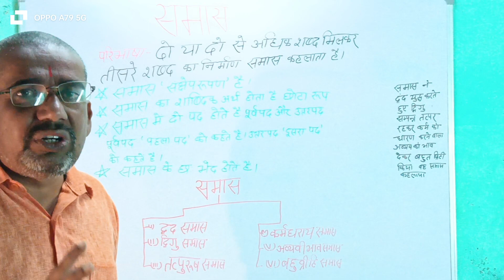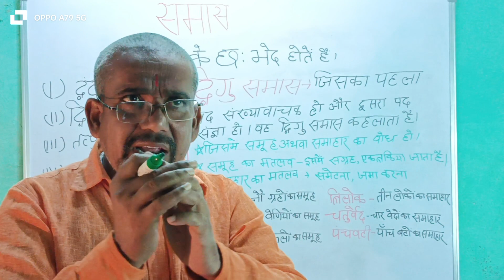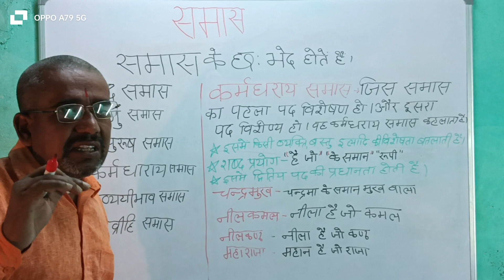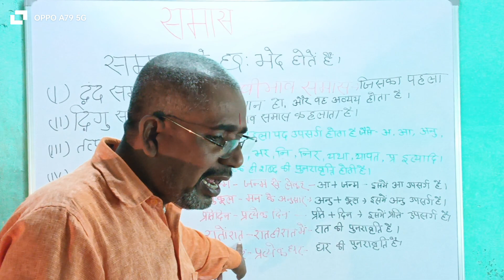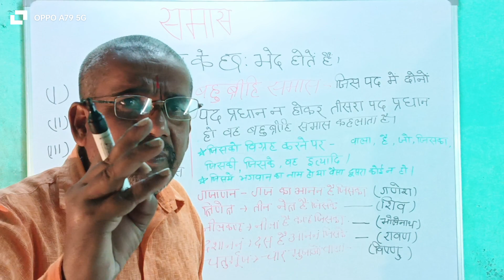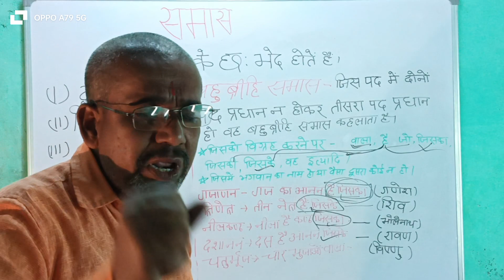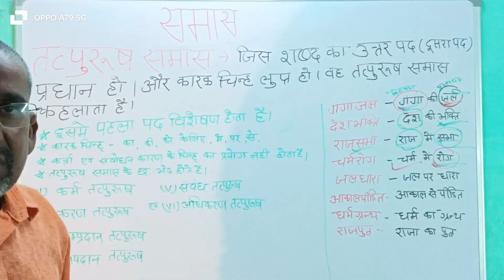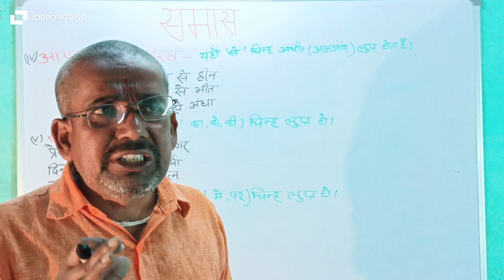समास का अनोखा परिभाषा।समास अंदाज में परिभाषा उदाहरण सहित। हिंदी समास। पूर्ण व्याख्या।motivation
समास किसे कहते हैं|
समास किसे कहते हैंpdf
समास किसे कहते हैं और उसके भेद
समास किसे कहते हैं उदाहरण सहित लिखिए
समास किसे कहते हैं समास के भेद बताइए
समास किसे कहते हैं हिंदी में

समास किसे कहते हैं class 10

समास किसे कहते हैं उसके कितने भेद हैं
हिंदी में समास किसे कहते हैं
संस्कृत में समास किसे कहते हैं
हिंदी में समास के कितने भेद होते हैं

समास किसे कहते हैं example
समास किसे कहते हैं class 9
द्वंद समास किसे कहते हैं
दिगु समास किसे कहते हैं
तत्पुरुष समास किसे कहते हैं
कर्मधारय समास किसे कहते हैं
बहुव्रीहि समास किसे कहते हैं
-क्या है
पूर्व पद किसे कहते हैं
उत्तर पद किसे कहते हैं
कर्म तत्पुरुष किसे कहते हैं
करण तत्पुरुष किसे कहते हैं
संप्रदान तत्पुरुष किसे कहते हैं
अपादान तत्पुरुष किसे कहते हैं
संबंध तत्पुरुष किसे कहते हैं
अधिकरण तत्पुरुष किसे कहते हैं
संधि और समास में क्या अन्तर है
समास विग्रह क्या है
समास और संधि किसे कहते हैं